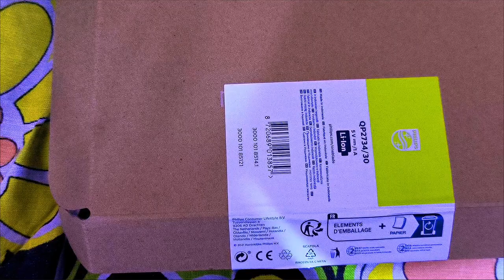RECENSIONE SINCERA DI PHILIPS ONE BLADE 360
Modello specifico: QP2734/30
Pro: Buona rasatura per barba di1-10 giorni, multifunzione, delicato, impermeabile, ergonomico.
Contro: la lama si cambia ogni 4 mesi a 10-15 euro, lascia qualche residuo di peluria se non si presta attenzione, per risultati ottimali occorre fare varie passate ed arrossa un pò la pelle se è delicata.